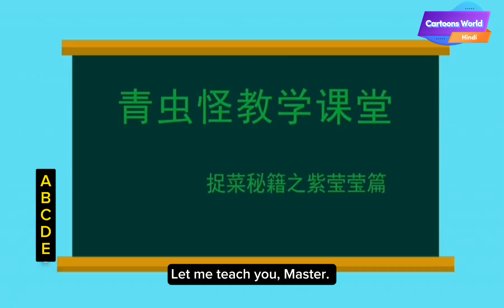Vegetables Are Not Lonely 3 Episode 4 Magical perfume Part 1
Introduction: In the vegetable garden, the caterpillar is the natural enemy of the vegetable elves. Its greatest hobby is to eat vegetable elves. Under the leadership of Xiao Cui, the cabbage elf, these vegetable elves thwarted all kinds of tricks and conspiracies of the caterpillar monster time and time again. Although the friends often have conflicts and encounter various problems, they still use their wisdom to solve these problems and conflicts, and unite together to defeat the greedy caterpillars.

Title: Vegetables Are Not Lonely 3
Episode 4: Magical Perfume - Part 1

Description:

Prepare to be whisked away to the enchanting world of "Vegetables Are Not Lonely 3" once again as we dive into the captivating "Episode 4: Magical Perfume - Part 1." In this two-part adventure, the vegetable elves stumble upon a mysterious and magical perfume that will change the course of their journey.

As the episode unfolds, we find our beloved vegetable elves led by the fearless Xiao Cui, the cabbage elf, continuing their tireless efforts to protect their garden from the cunning caterpillar monster. Their unbreakable bonds of friendship are the backbone of their courage.

One sunny day, while exploring the farthest reaches of the garden, the vegetable elves stumble upon an alluring and long-forgotten bottle of perfume. This is no ordinary fragrance; it's the legendary Magical Perfume, rumored to hold the power to grant wishes. Intrigued and excited, the vegetable elves decide to harness its mysterious abilities for the good of their garden.

However, as they start to experiment with the perfume, they quickly realize that its magic is not to be taken lightly. Each spray of the perfume conjures whimsical and unpredictable results, leading to hilarious and heartwarming moments of chaos and wonder.

"Episode 4: Magical Perfume - Part 1" is a rollercoaster of laughter, surprises, and life lessons. Viewers will be treated to enchanting animations and spellbinding visuals as they follow the vegetable elves on their journey through the unexpected consequences of the Magical Perfume.

As the story unfolds, viewers will be drawn deeper into the magical world of these lovable characters, witnessing their growth, determination, and friendship as they face unforeseen challenges. This two-part episode promises to be a captivating addition to the "Vegetables Are Not Lonely 3" series, filled with wonder, humor, and the boundless power of teamwork.

So, gather your family and friends, and get ready for the first part of an enchanting journey. Will the magical perfume bring happiness or chaos to the vegetable elves' lives? Tune in to "Vegetables Are Not Lonely 3: Episode 4 - Magical Perfume - Part 1" to find out!